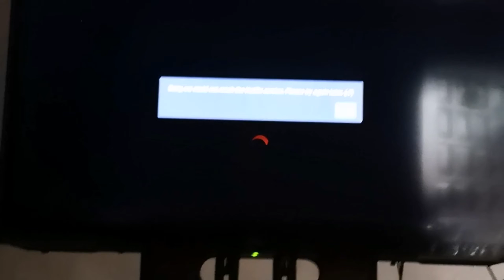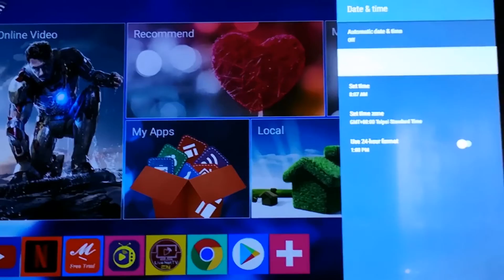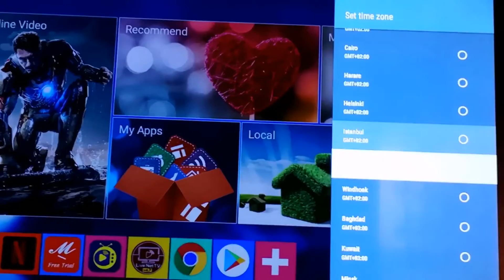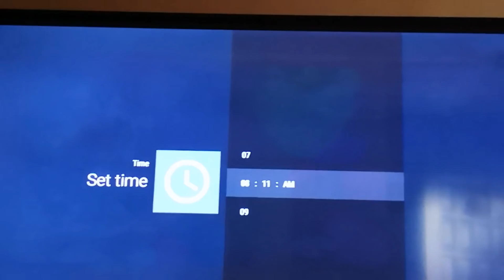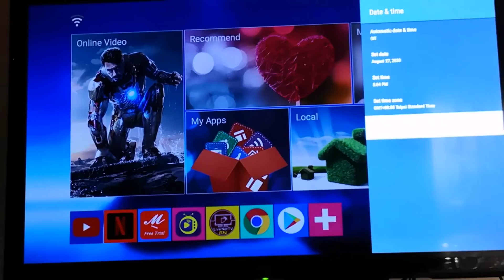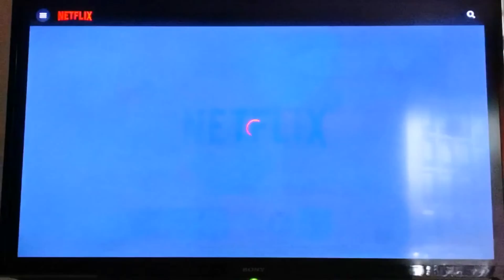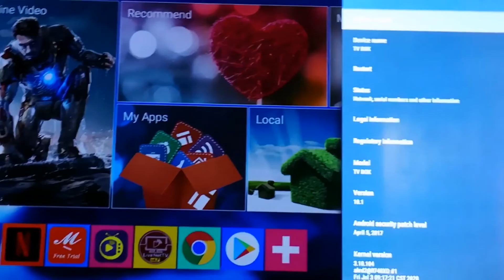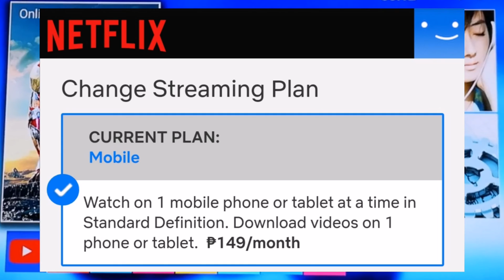How to Fix NETFLIX NOT WORKING on TV BOX (EASY WAY!) + My Netflix Subscription Plan | Ann Rivera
Easy way to fix Netflix not working on MXQPRO 4K 5G Android TV box.
What's my Netflix subscription plan?

MXQ PRO 4K 5G TV BOX (android 10.1) & MINI KEYBOARD | HOW TO SET UP + HONEST REVIEW